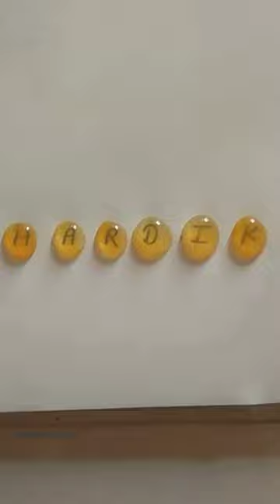HARDIK💓 , Comment your name 🔥🔥